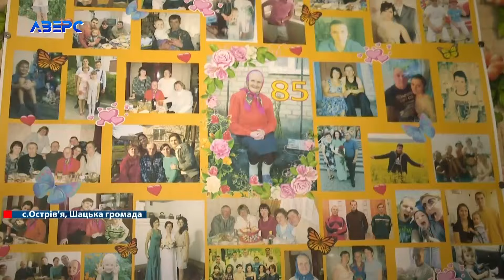Від радюжок до ходніків - килими без ГМО волинянки тчуть на столітніх верстатах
У селі Острів’я Шацької громади до цього часу збереглося і навіть процвітає старовинне ткацтво. Через хату у селі стоять верстати,  на яких острів’янські ткалі тчуть килими на підлогу, рядна на постелі, і навіть рушники та штори з різноманітними візерунками. Вироби волинських майстринь нещодавно побували на виставці у Німеччині.